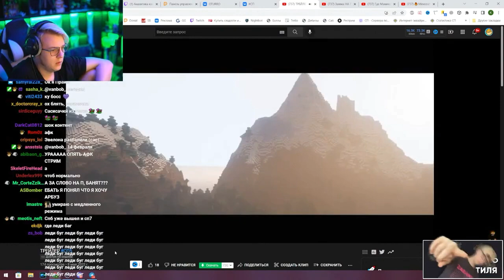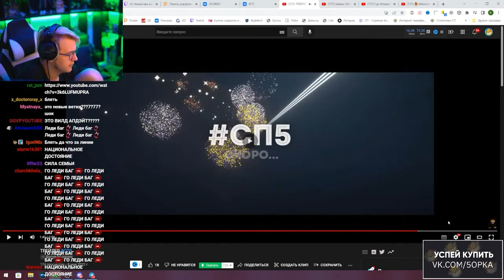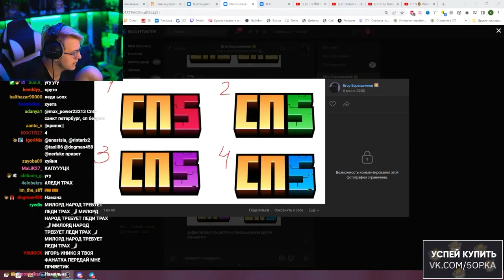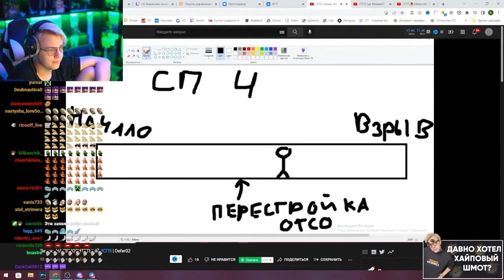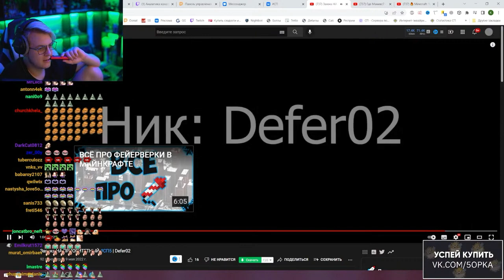Трейлер и Новый Логотип СП5 | Нарезка стрима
Трейлер и Новый Логотип СП5 | Нарезка стрима ‎@ФУГА TV
 Связь с нарезчиком
shizo_yto4ka:

Основные теги:
Пятёрка пятерка Кирилл Баранов нарезка нарезки пятиопа фуга тв фуга tv пятный куб мятный куб 5opka 5orka пятка пятерки пятёрки фугатв фугаtv вованыч смотрит стрим стрима стримы фуга тв tv мятный Кирилл Баранов майнкрафт пятёрку пятерку пятка вырезка вырезки огрызки шорты шортсы отрывки обрывки тик токи